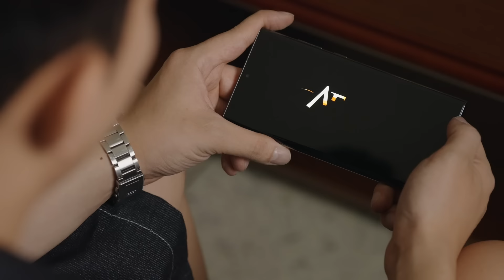오늘 무슨 날이게?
하이픽션 x AFK:새로운여정 돌발퀴즈 편 재밌게봐주세요!

”AFK : 새로운여정“ 은 세로형 게임인데
가로로 게임 노출되는 부분은
콘텐츠 구성상 혹은 트레일러를 보여드리기 위해 가로형을 촬영되었음을 알려드립니다!

- 보상 혜택 : 다이아 200개, 골드 20,000개